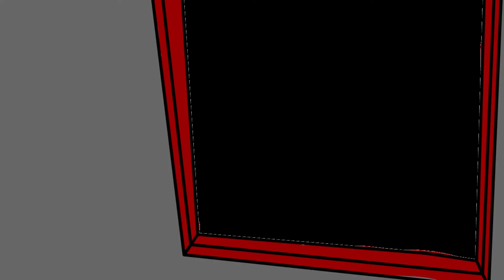La Fin du Concert de la Nuit ? (Témoignage)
Voici donc l'histoire vraie d'un jeune homme au cœur d'un mouvement d'humeur exceptionnel.